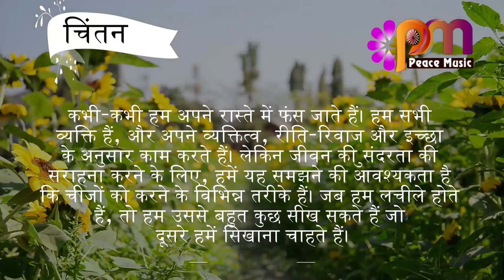21 अक्टूबर 2023 आज का सुविचार